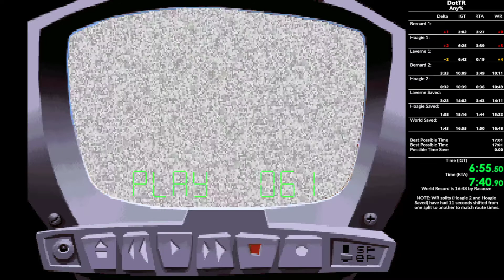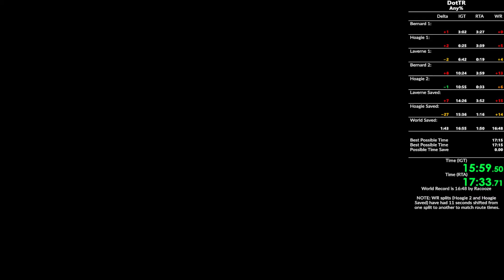Very Sloppy PB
17:15 (don't mind the 20 odd seconds saved against the wr in Hoagie saved: that is incorrect)